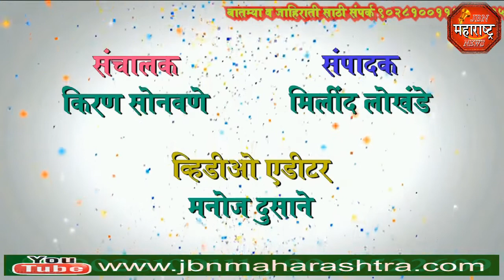पळसखेडा येथे अण्णाभाऊ साठे जयंती उत्साहात साजरी jbn maharashtra news jalgaon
पळसखेडा येथे अण्णाभाऊ साठे जयंती उत्साहात साजरी